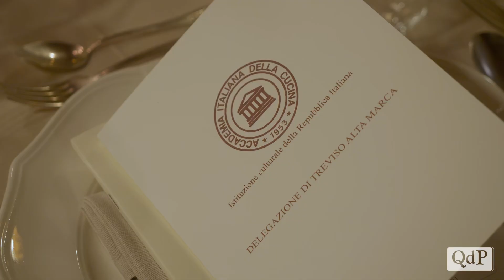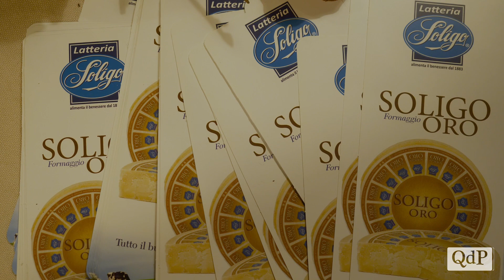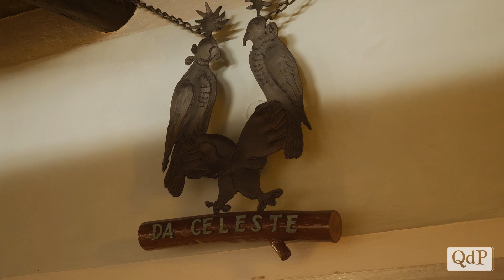Soligo Oro conquista il premio Villani dell’accademia Italiana della Cucina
Ennesimo importante riconoscimento per la Latteria di Soligo: nella serata di ieri la delegazione di Treviso e dell’Alta Marca dell’Accademia Italiana della Cucina ha conferito il premio Dino Villani al formaggio “Soligo Oro”.